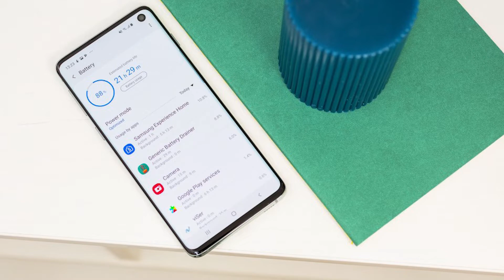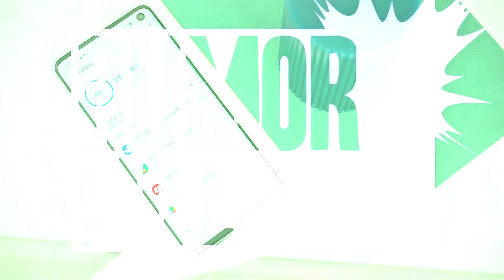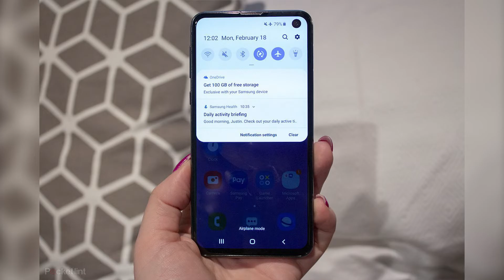Samsung Galaxy S10 Lite is Coming, Sooner than expected.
AOA everyone.
New leak from the Samsung French website suggests that the Galaxy S10 Lite is coming soon. So this video contains all the information till date about the Galaxy S10 Lite. Peace